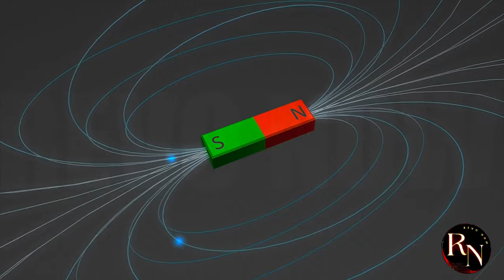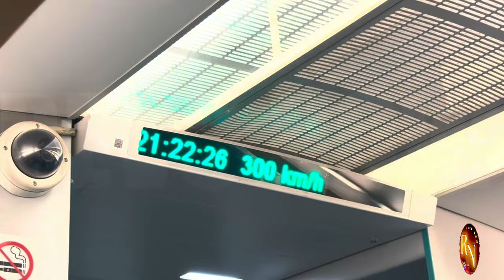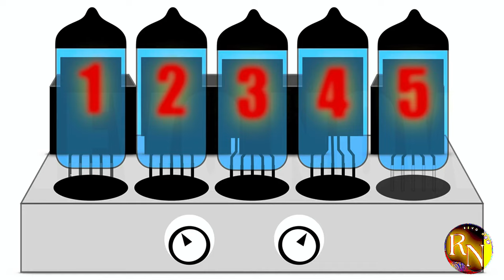China's Secret: The Technology Behind Its Lightning-Fast Trains ( FORGET PLANES! )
Ever wondered how China managed to build a vast network of high-speed trains that rival even the fastest planes? In this mind-blowing documentary, we uncover the groundbreaking technology and engineering marvels that power China's lightning-fast trains.

From levitating magnets to cutting-edge infrastructure, China's rail system is a testament to human innovation. Join us as we explore the secrets behind these incredible machines and discover how they're shaping the future of transportation.